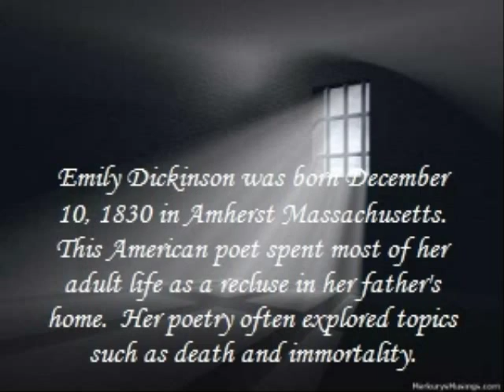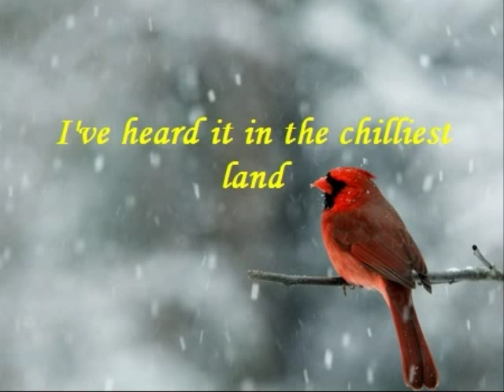Emily Dickinson's "Hope" Poem...Photo Story for ENGL 7741